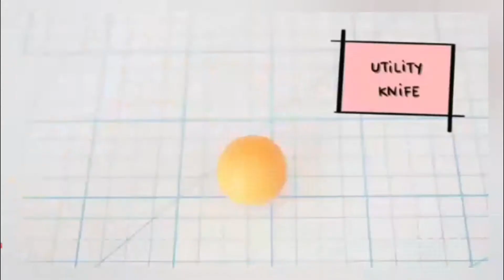EASY 3 Diy School Supplies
The Best Videos on Youtube